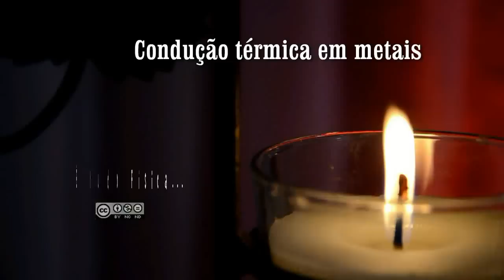Condução térmica em metais (Vídeo 1)